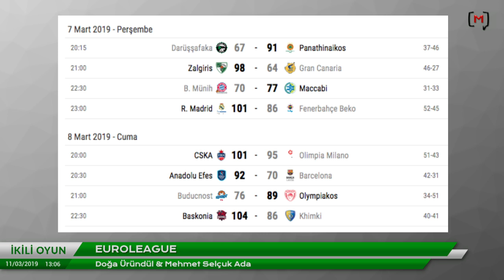İkili Oyun: Euroleague'de 25. Hafta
Medyascope.tv

11 Mart 2019

4.Bu link sizi profil sayfasına götürecek. Bu bölümü doldurduktan sonra tekrar sekmesine tıkladığınızda aylık desteğinizi belirleyip, kredi kartı bilgilerinizi girerek Medyascope.tv’ye istediğiniz süre boyunca destek olabilirsiniz.